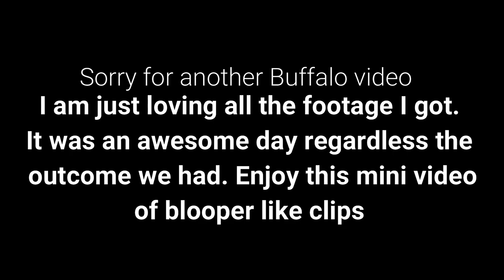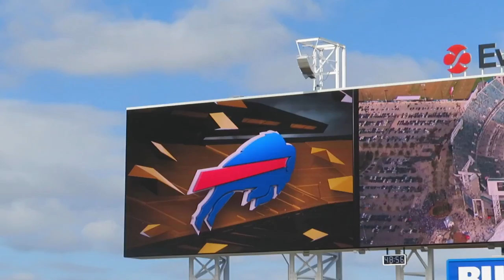ANOTHER ONE | MINI BUFFALO BILLS PLAYOFF GAME | BLOOPERS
XOXOXO